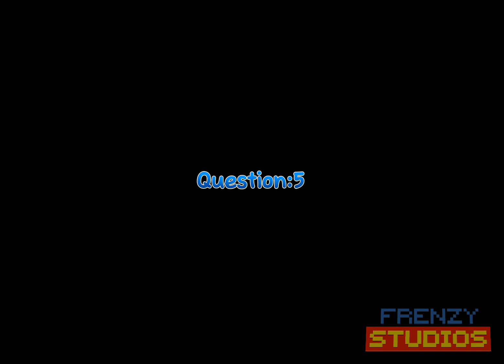Ask frenzy/seth!✨ EP1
Thanks to everyone who gave me these questions!
Sorry for the year delay lol